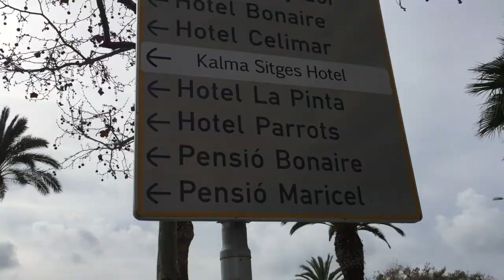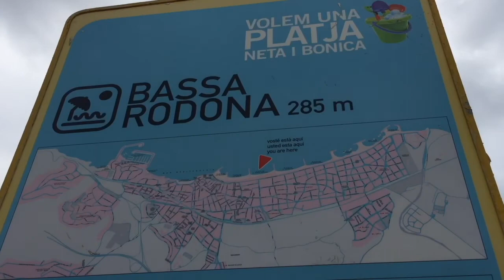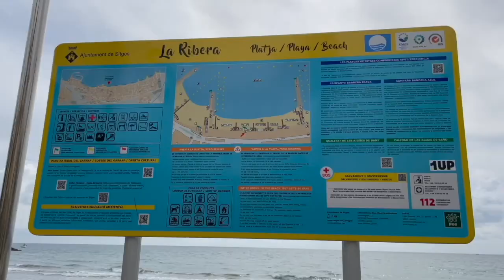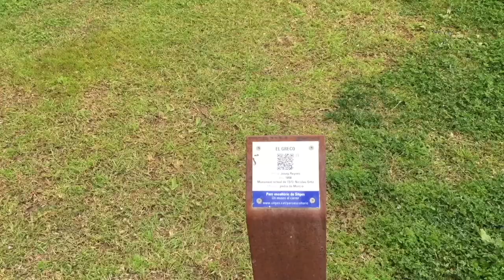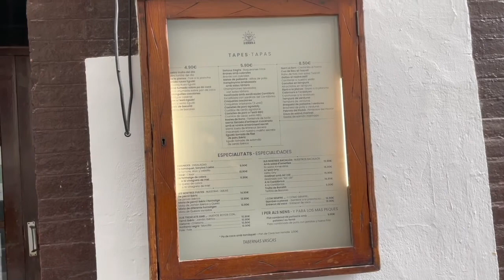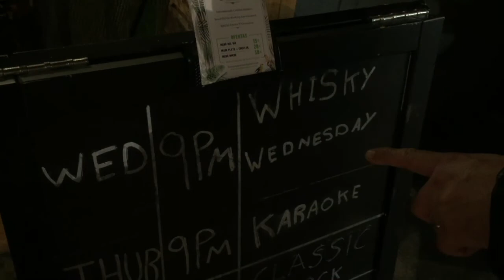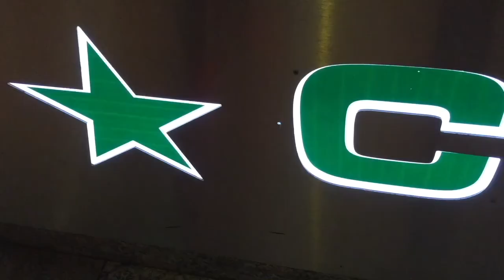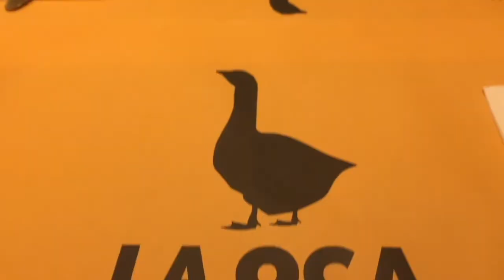Beaches and bars in Sitges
In their third and final episode from Sitges, Paul and Marcus walk along the beach front and sample the nightlife.

How Have You Been by Broke in Summer